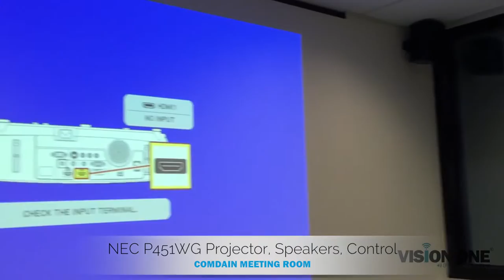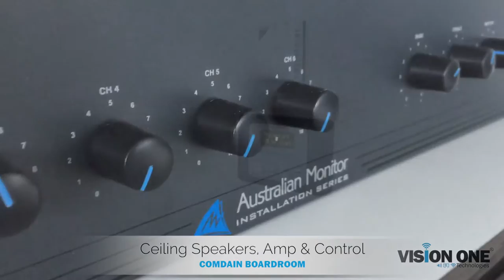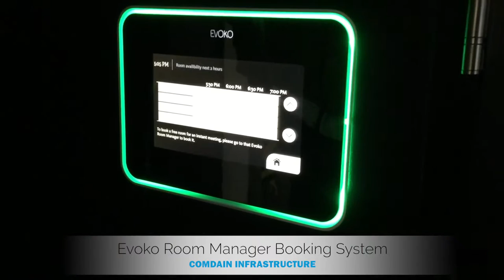Audio Visual Installations at Comdain Infrastructure by Vision One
The team at Vision One transformed Comdain Infrastructure's new facility into a state-of-the-art digital landscape with audio, visual and information technology installations.

Watch the video to see what we implemented!